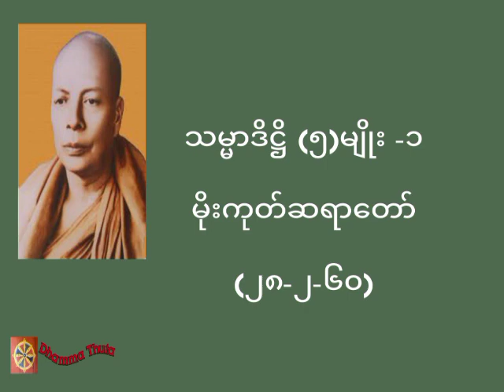သမ္မာဒိဋ္ဌိ (၅)မျိုး -၁၊မိုးကုတ်ဆရာတော်(၂၈-၂-၆၀)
တရားအသိတိုးပွားကြစေရန် နာယူကြပါ။